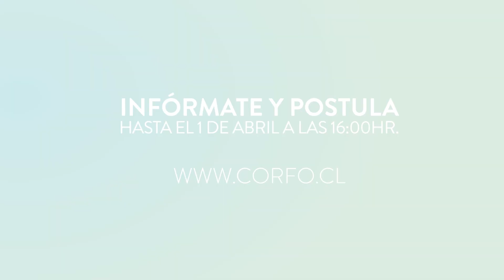Corfo | Nuevos programas de Emprendimiento – Semilla Expande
Si tienes un emprendimiento innovador, que tenga capacidad de llegar a lo menos a nivel nacional, potencial de internacionalizarse y que ya tenga ventas o interés comercial del mercado, postula a esta convocatoria para acceder a un subsidio de hasta $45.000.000 (entregado por etapas).